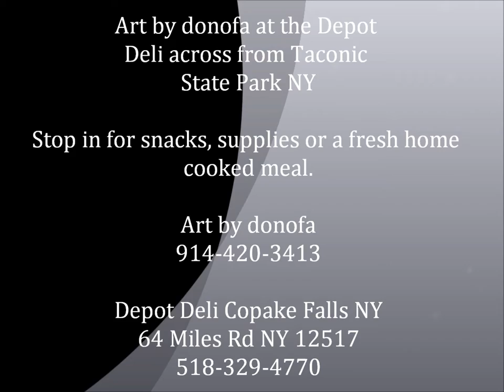Bash Bish Falls MA - Depot Deli NY - 2013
Art by donofa at the Depot Deli across from Taconic State Park NY

Stop in for snacks, supplies or a fresh home cooked meal

Depot Deli Copake Falls NY